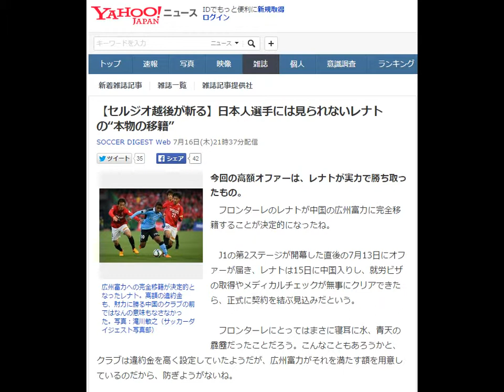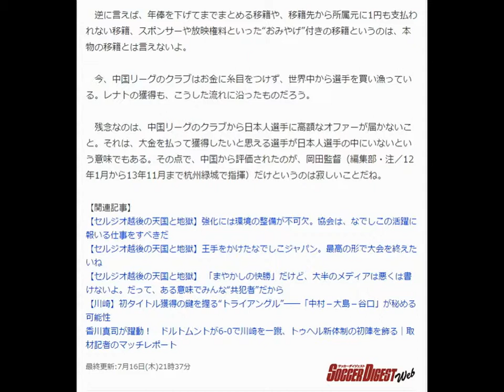【セルジオ越後が斬る】日本人選手には見られないレナトの“本物の移籍”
SOCCER DIGEST Web 7月16日(木)21時37分配信

広州富力への完全移籍が決定的となったレナト。高額の違約金も、財力に勝る中国のクラブの前ではなんの意味もなさなかった。写真：滝川敏之（サッカーダイジェスト写真部）
今回の高額オファーは、レナトが実力で勝ち取ったもの。
　フロンターレのレナトが中国の広州富力に完全移籍することが決定的になったね。

　J1の第2ステージが開幕した直後の7月13日にオファーが届き、レナトは15日に中国入りし、就労ビザの取得やメディカルチェックが無事にクリアできたら、正式に契約を結ぶ見込みだという。

　フロンターレにとってはまさに寝耳に水、青天の霹靂だったことだろう。こんなこともあろうかと、クラブは違約金を高く設定していたようだが、広州富力がそれを満たす額を用意しているのだから、防ぎようがないね。

　日本人の感覚からしたら、シーズンの途中に、3年半も過ごしたチームを離れるなんて“裏切り行為”のように思えるかもしれないけど、限られたサッカー人生のなかで、より良い条件のチーム、よりレベルの高いリーグに移るのは、プロとして当然のこと。

　むしろ、シーズン途中に引き抜きの話が来て、年俸も大幅アップ、高額な違約金まで用意してくれるというのは、実力を高く評価したからで、プロとしてこれほど名誉なことはないよ。

　フロンターレといえば、7月7日にドルトムントを招いて親善試合を行ない、0-6の大差で敗れている。まるで大人と子どもが戦ったようなゲームだったけど、そのなかでただひとり、個の能力でドルトムントに対抗していたのが、レナトだった。

　今回のオファーは、中国リーグの移籍ウインドーが閉まる直前に届いたものだから、もしかすると、広州富力はフロンターレ対ドルトムントの試合を観て、レナトに惚れたのかもしれない。そこですぐ大金を用意できてしまうところに、改めて中国の経済的な強みが感じられる。

　今回の高額オファーは、まさにレナトがその実力で勝ち取ったもので、これこそプロ選手にとっての“本物の移籍”だ。レナトがそれだけの金額に値する選手だと評価されたわけだからね。

　逆に言えば、年俸を下げてまでまとめる移籍や、移籍先から所属元に1円も支払われない移籍、スポンサーや放映権料といった“おみやげ”付きの移籍というのは、本物の移籍とは言えないよ。

　今、中国リーグのクラブはお金に糸目をつけず、世界中から選手を買い漁っている。レナトの獲得も、こうした流れに沿ったものだろう。

　残念なのは、中国リーグのクラブから日本人選手に高額なオファーが届かないこと。それは、大金を払って獲得したいと思える選手が日本人選手の中にいないという意味でもある。その点で、中国から評価されたのが、岡田監督（編集部・注／12年1月から13年11月まで杭州緑城で指揮）だけというのは寂しいことだね。